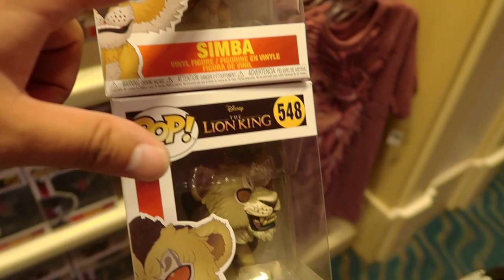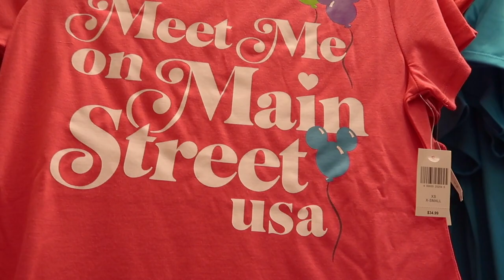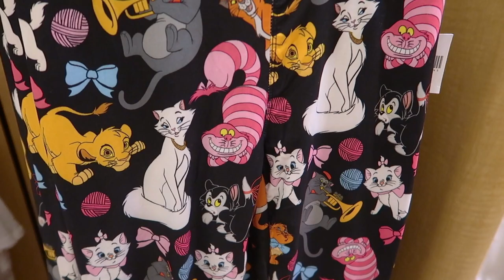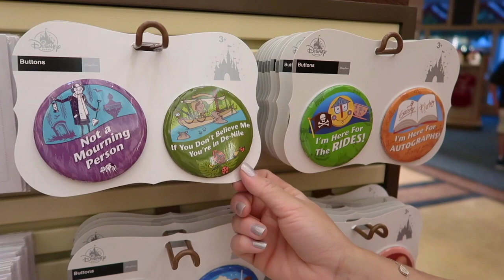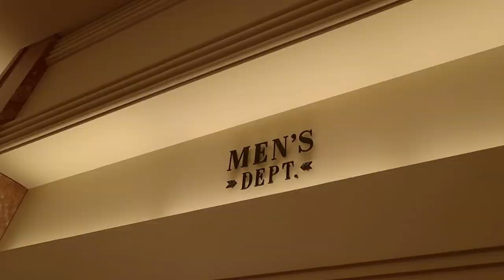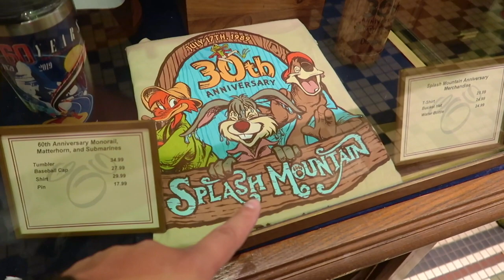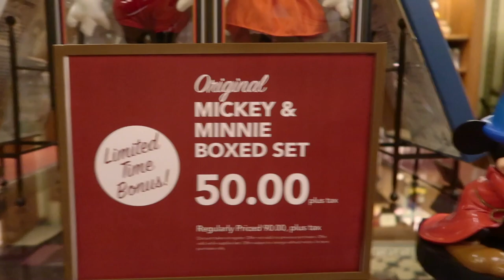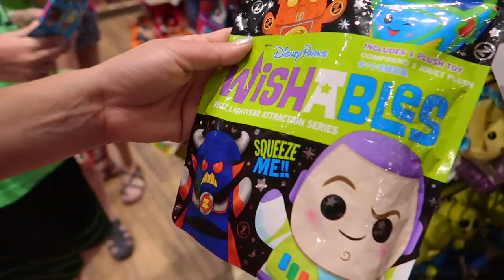Mega Merchandise Vlog! | Disneyland Resort Merch Guide | July 2019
WELCOME TO ANOTHER ULTIMATE MERCH GUIDE!

In this video we are bringing you a ton of merch coverage for the month of July! We head all over the resort to show you some new clothes, toys, accessories, and much more! Be careful when you watch, since this video may make you go broke! Which item do you want to get on your next visit?

Annette P, Jar, & Disney True North!

Check out our Amazon Store front, where we have tons of items that are Disney related, items we use in our day to day, or what we use to make our videos! Anything you buy using this special link will help support The Duoo!